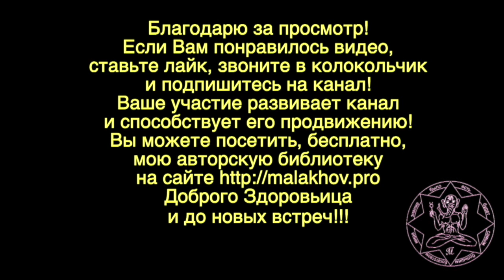ХЕЙТЕР. ПОСВЯЩЕНИЕ. Малахов.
Посвящается хейтерам. Что скажете?